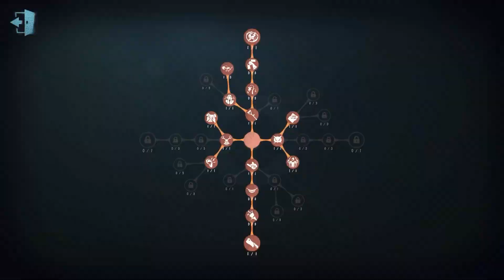#598 Wu Chang | Pro Player | Arms Factory | Identity V